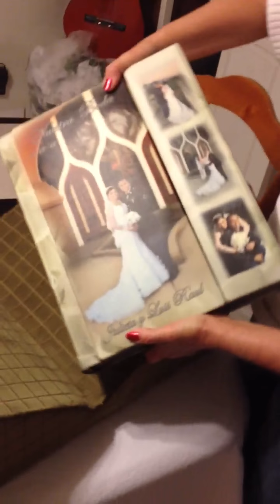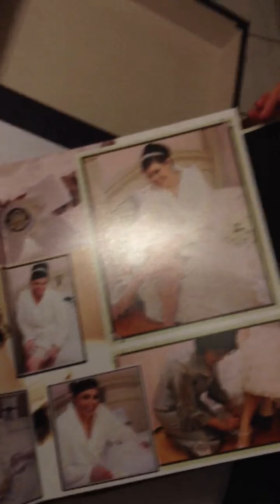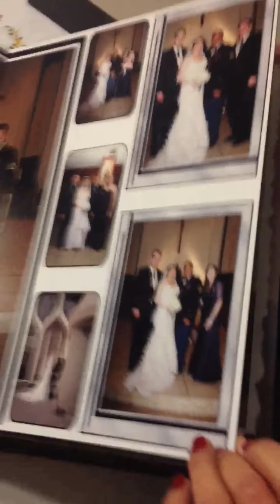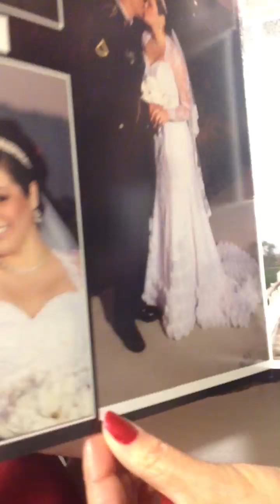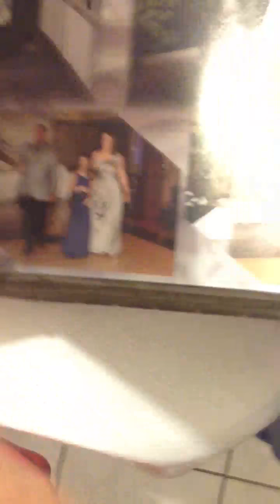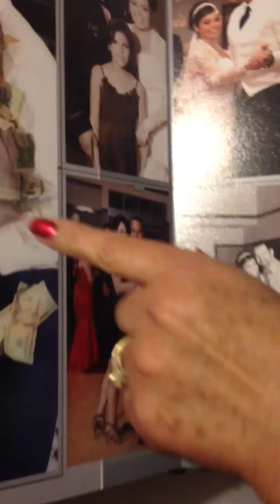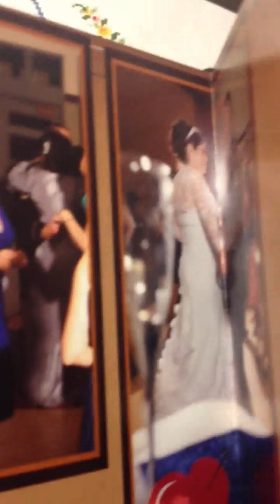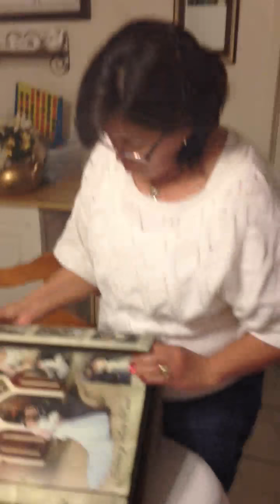Preview of Luis an Julie's album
Just a small preview of your album, sorry if I was moving the camera too fast or if it's blurry